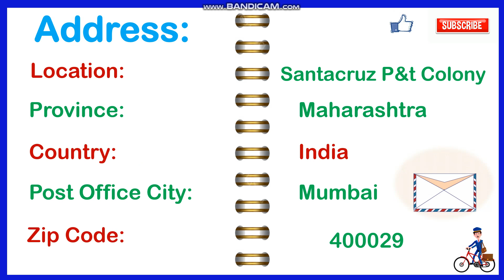Postal Code of Santacruz P&t Colony Mumbai City of India list of Zip Codes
How to find postal code or zip code all area zip code and pin code find Pin Code List of Mumbai City in Maharashtra Post Offices Details of Mumbai District MUMBAI PIN Code s List //मुंबई पिन कोड 238 Post Offices MAHARASHTRA Post code meaning in Hindi Post code ka matlab kya hota hai zip/postal code kya hota hai? Difference between zip code and postal code in india mumbay bumbay bumbai bombai Province Maharashtra

How find your postal code or zip code postal codes how find your postal code or zip code postal codes